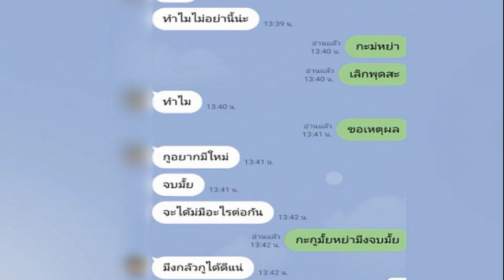ต่าย สายธาร เปิดตัวลูกสาวคนเดียว น้องน้ำฝน